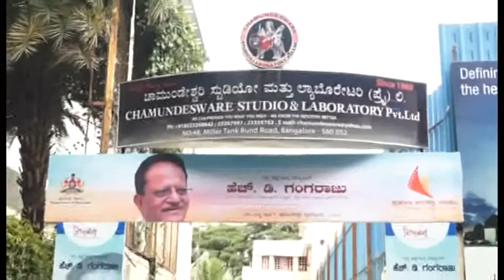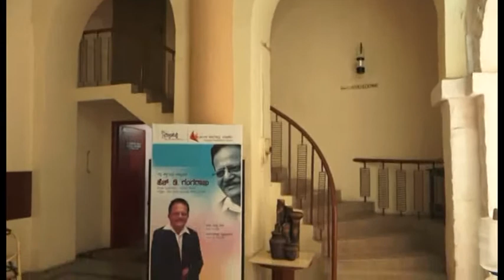Bellihejje HD Gangaraju